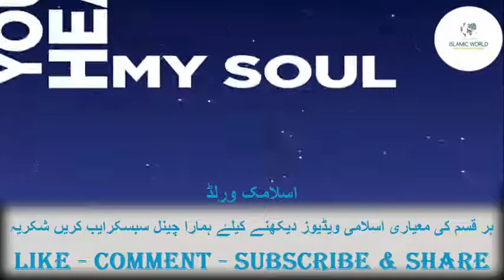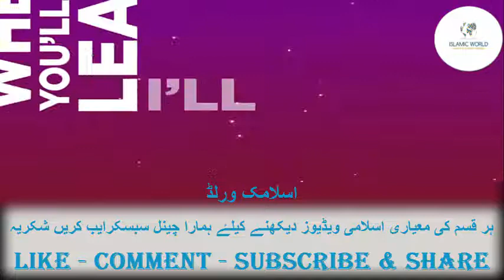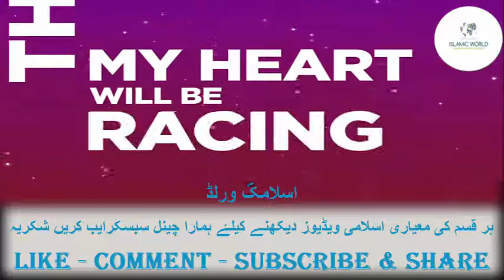Ramzan Lyric By Hafs Al Gazzi Islamic World